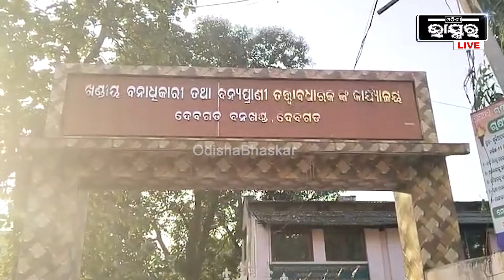ହାତୀ ଦାନ୍ତ ଡିଲ ବେଳେ ମାଡିବସିଲା ବନବିଭାଗ ,୨ଟି ହାତୀ ଦାନ୍ତ ଜବତ, ସୁନା ଦୋକାନୀଙ୍କ ସମେତ ୩ ଗିରଫ